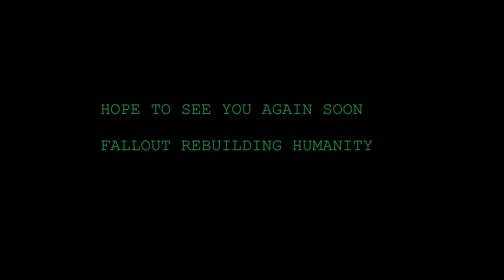Fallout Minecraft - Nostalgia Teaser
Ain't it funny how time slips away? Where did our childhood go? This minecraft project is in development. It's supposed to be a complete Fallout game within Minecraft.

Add me on discord: Demomech#0247